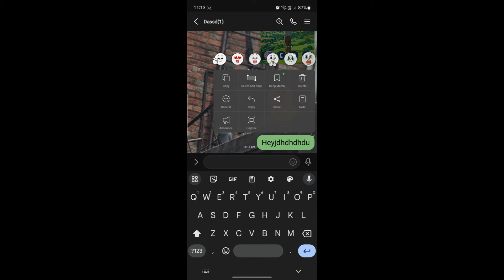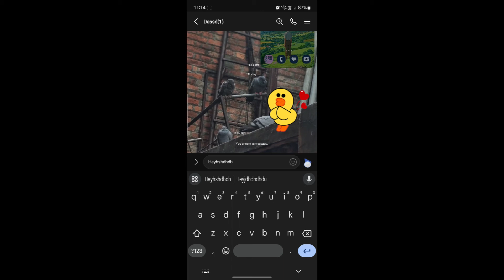How to Unsend Messages in Line 2024?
Sent a message by mistake? Don’t worry! In this video, I’ll show you how to unsend messages on LINE so you can take back what you didn’t mean to send. Whether it's a typo, the wrong chat, or a change of heart, learn how to remove messages from both your chat and the recipient's!